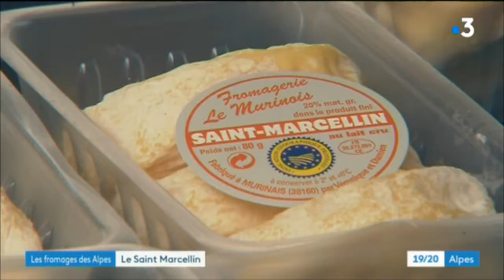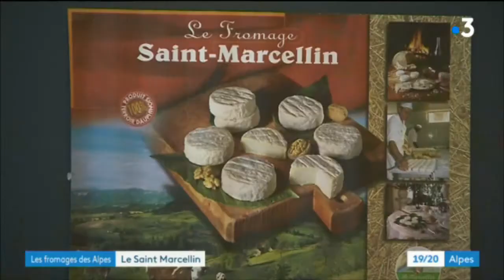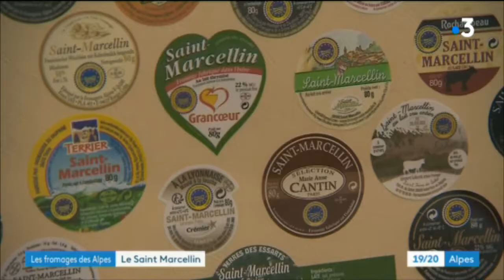saint-marcellin, fromage adoré...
Reportage France 3 sur la production de saint-marcellin et l'IGP